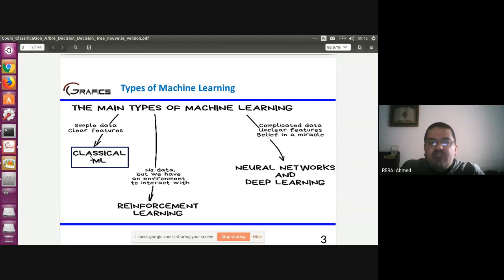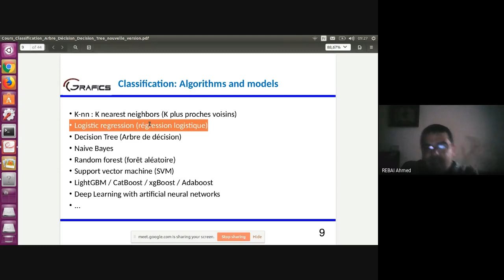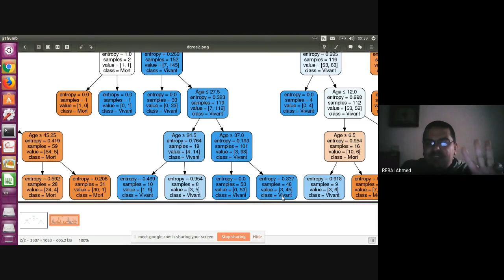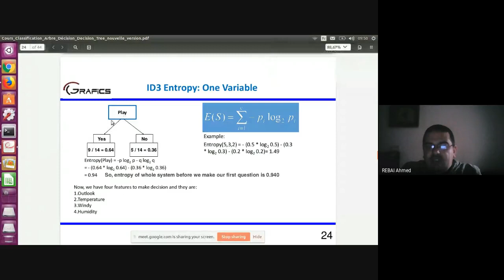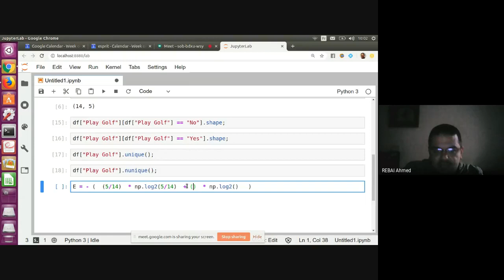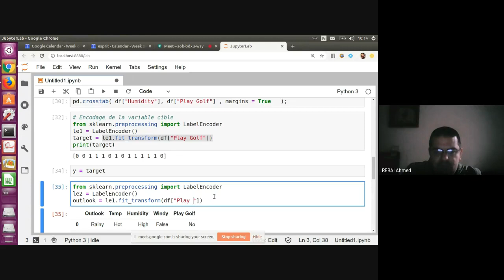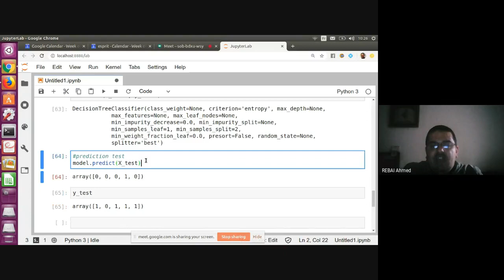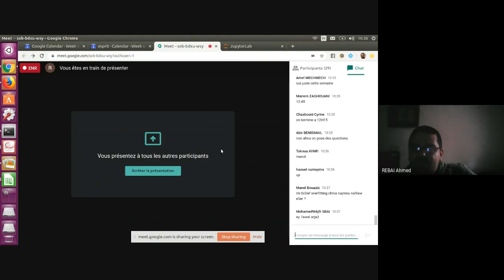Séance Virtuelle Data Mining Classification Arbres de décision 2020 04 02 at 9:00 Tunis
Ce cours a été préparé par Lotfi Ncib (Docteur en mathématiques appliquée) et Ahmed Rebai (Docteur en physique des particules) au sein de l'équipe Graphics dirigée par Mohamed Anis BenLasmer (Docteur en mathématiques appliquées) à Esprit Tech à l'école d'ingénieurs Esprit Tunis Tunisie.